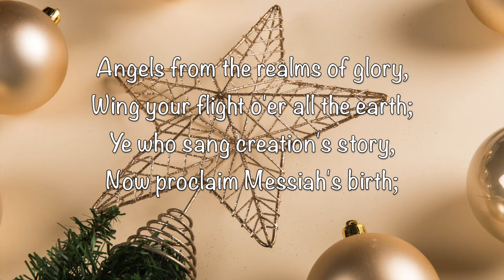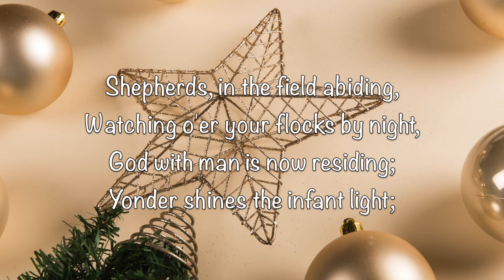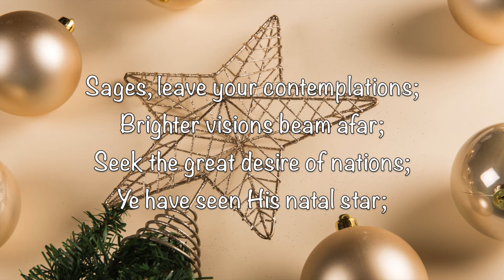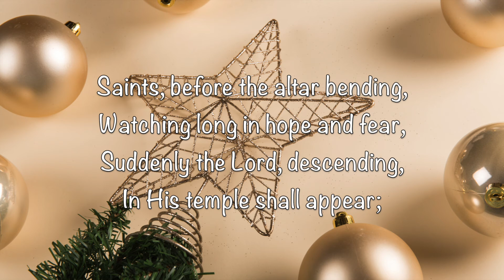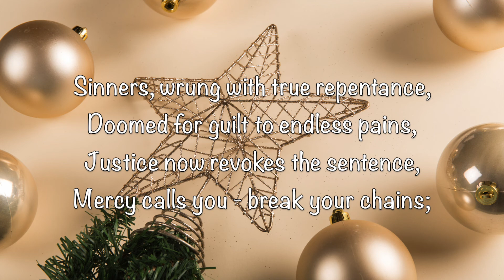Angels From The Realms Of Glory